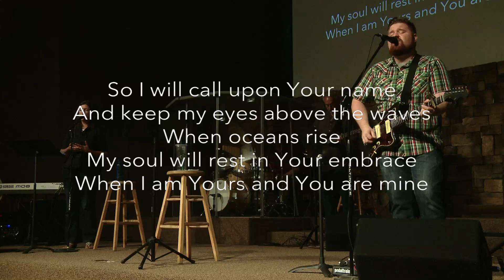Worship - Sunday, September 19th, 2014